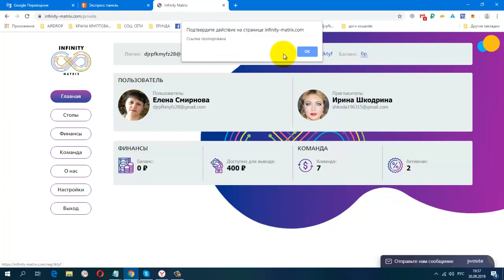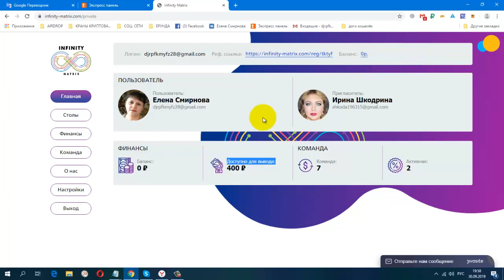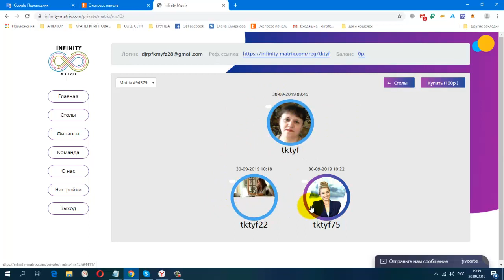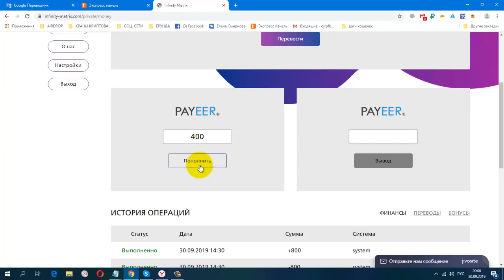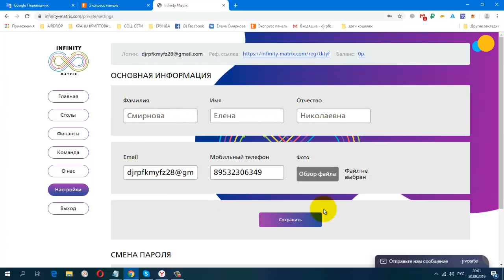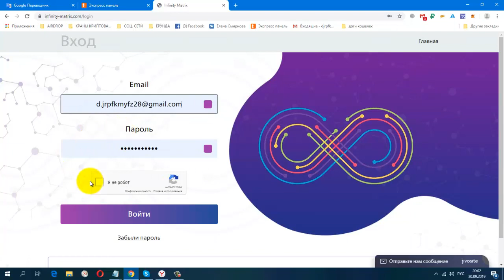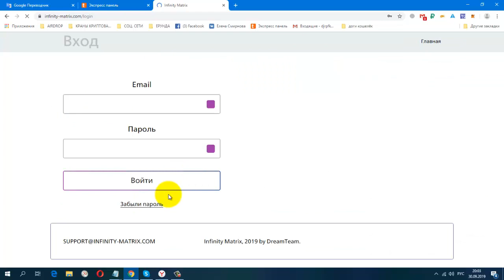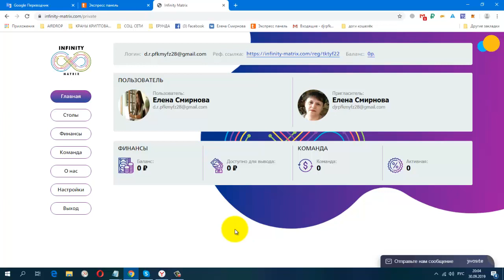Infinity matrix Открыты Пополнения с PAYEER мин вход 400 руб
Infinity matrix